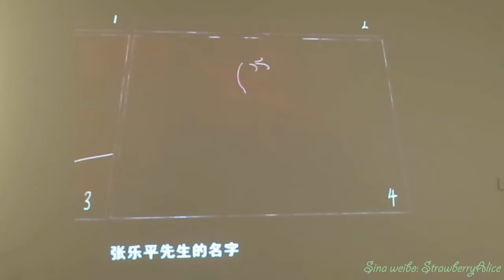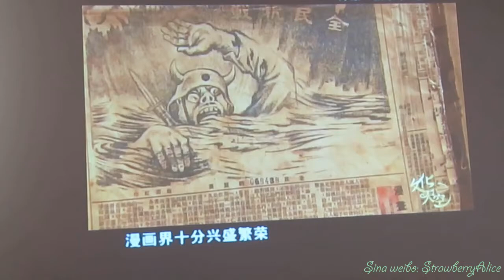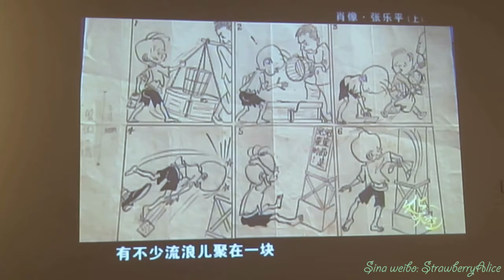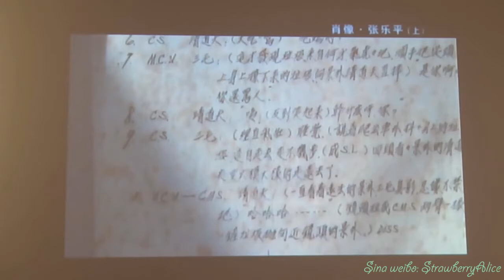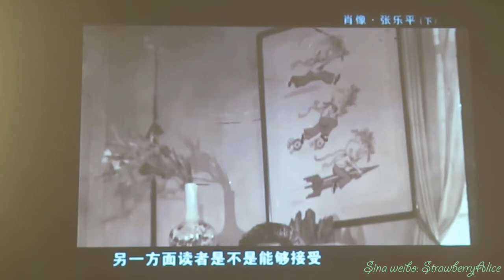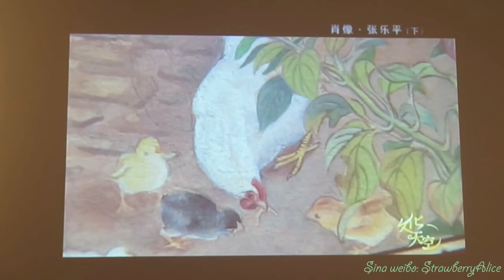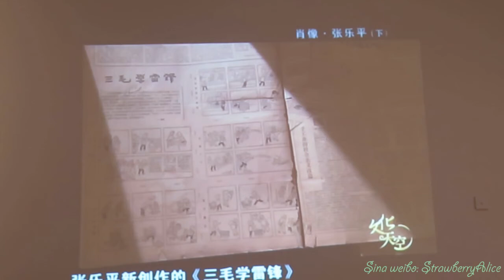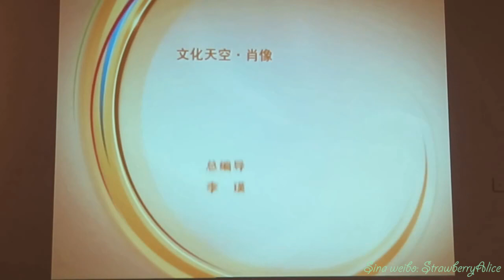【Strawberry Alice】回眸张乐平先生诞辰110周年纪念特展，肖像，2021-02-28 中华艺术宫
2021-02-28 上海中华艺术宫：回眸张乐平先生诞辰110周年纪念特展，肖像纪录片上、下，Sina weibo：StrawberryAlice